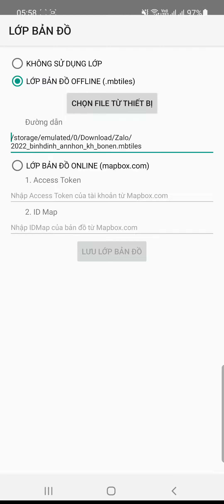Xem KH SDĐ An Nhơn - Bình Định bằng ứng dụng Tọa độ VN + file mbtiles